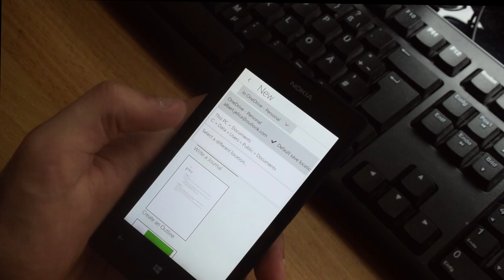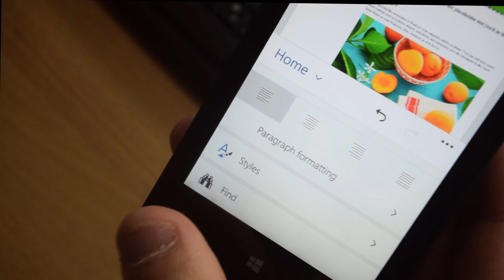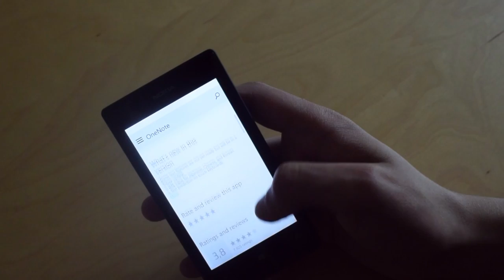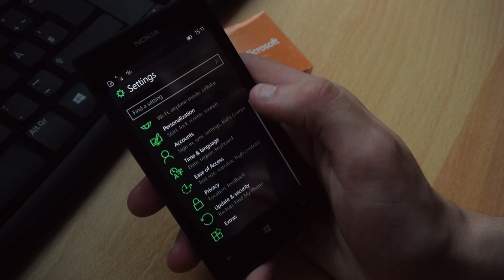Windows 10 für Smartphones Build 10080: Erster Eindruck / Hands-On auf dem Lumia 520 (Deutsch)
Wir haben Windows 10 Mobile in der Build 10080 auf unserem Lumia 520 angetestet und hier ist unser erster Eindruck!

Alle News rund um Windows 10, HoloLens und Microsoft gibt es unter WParea.de!